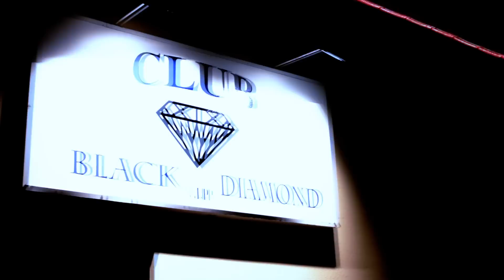TOEDOWN - BANDS (OFFICIAL MUSIC VIDEO)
Artist: TOEDOWN
Song: BANDS
Produced By: Penguin Suit Cinema, LLC™
Co-Produced by: PCC TV